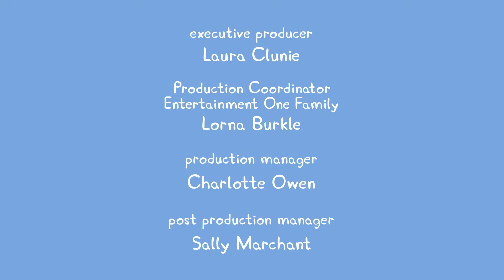English Cartoon | Peppa Pig New Episode #627